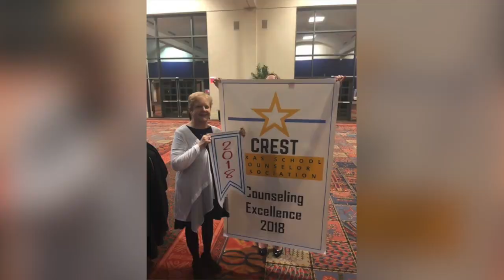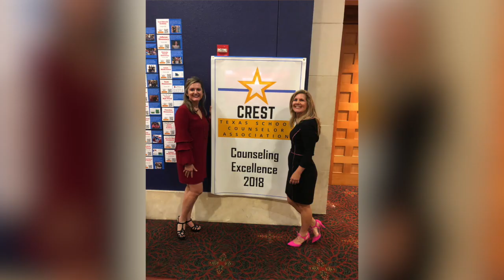March 18, 2019 | CREST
Sixteen campuses across the district were recognized for receiving the Texas School Counseling Association 2018 Counselors Reinforcing Excellence in Texas - (CREST) Award.